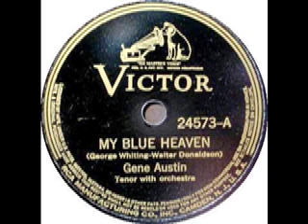gene austin/when i'm with you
great early song from one of the very first real crooners